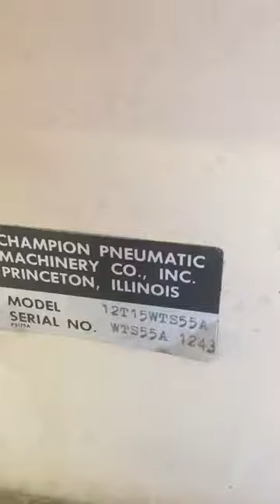1988 Champion Oiless Compressor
One of the air filter housings is cross threaded, but it does work perfectly.